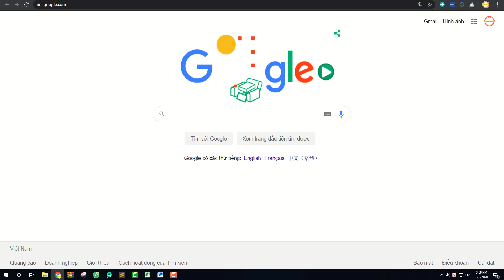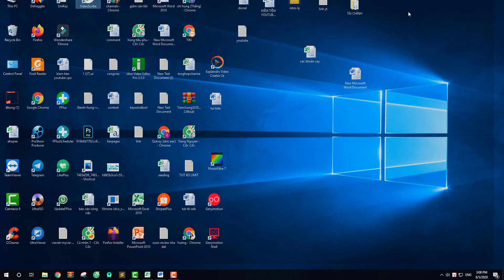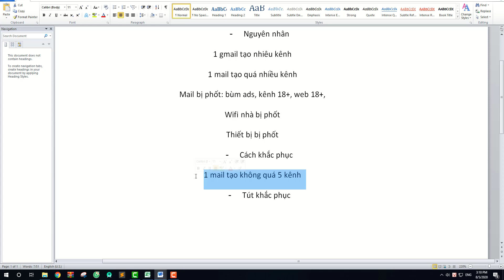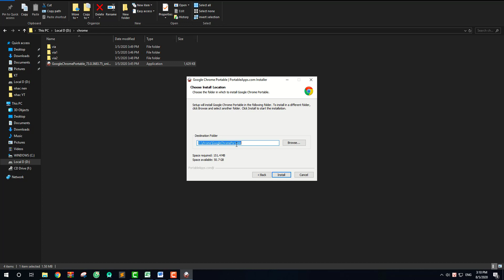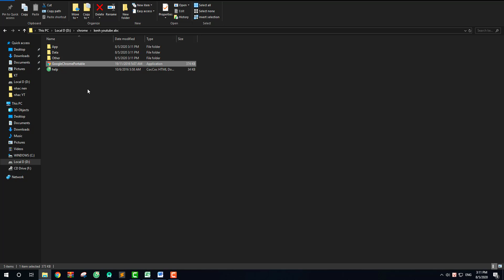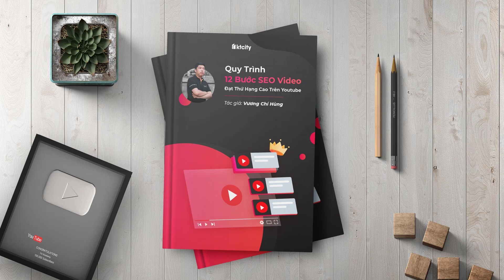KIẾM TIỀN YOUTUBE MỚI NHẤT - CHẾT KÊNH YOUTUBE VÀ CÁCH KHẮC PHỤC CHẾT KÊNH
CHẾT KÊNH YOUTUBE VÀ CÁCH KHẮC PHỤC CHẾT KÊNH

*Hiện tại link tải trình duyệt chrome mới mình chỉ hỗ trợ các thành viên từng đăng ký khóa học và được hỗ trợ trong group riêng của mình, nếu như bạn chưa đăng ký có thể tham khảo tại đây nhé

Tình trạng chết kênh Youtube ở thời điểm hiện tại nó cực kỳ kinh khủng, như bạn đã biết nếu như Youtube xác định Gmail của bạn có vấn đề thì coi như nguy cơ chết kênh cực kỳ cao. Ngoài nguyên nhân này ra nó còn có rất nhiều nguyên nhân khác nữa mà trong video này mình có nói rất rõ cũng như cách khắc phục vấn đề